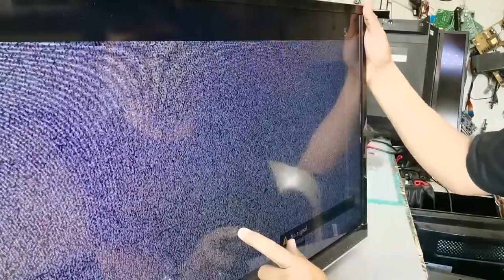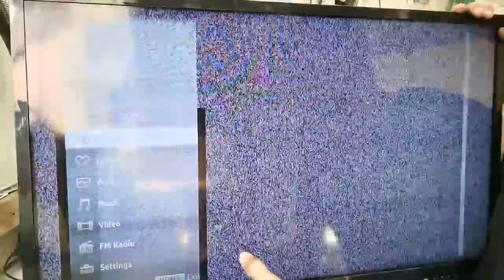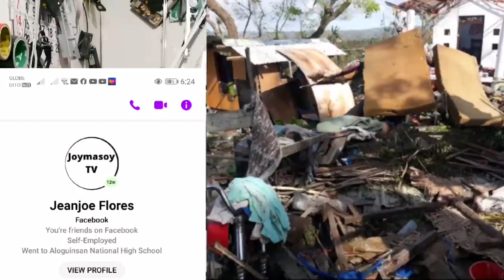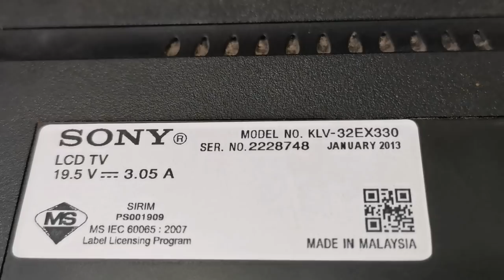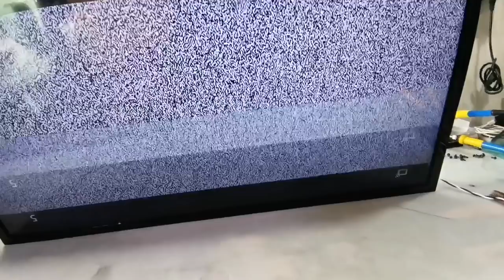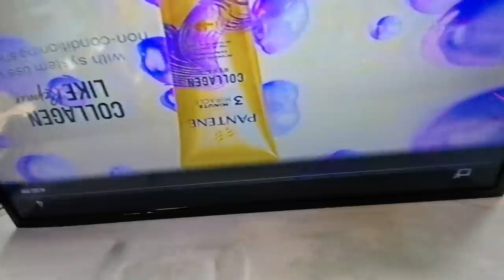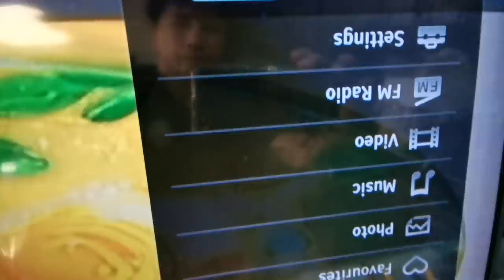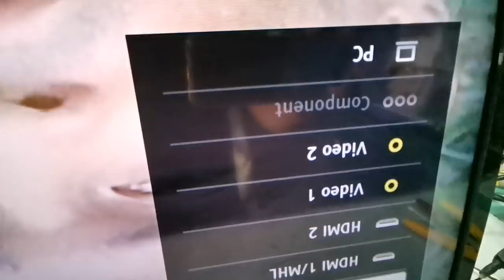How to Fix Sony Bravia led tv Color problem with Bar lines?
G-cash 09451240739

Credit Music:
Song: Heroes Tonight (featuring Johnning)
Artist: Janji